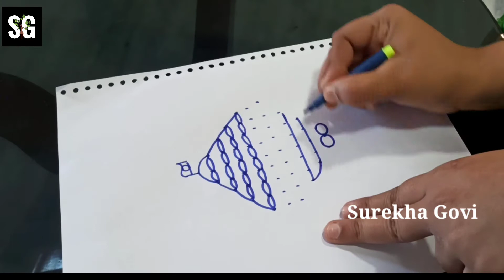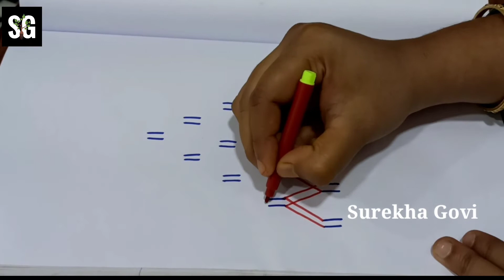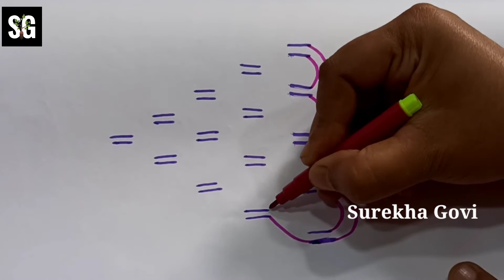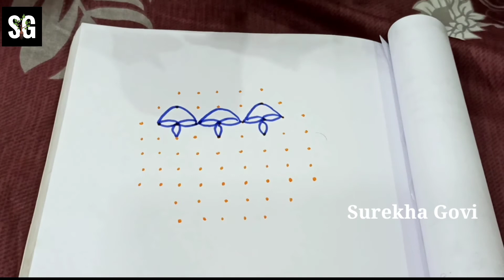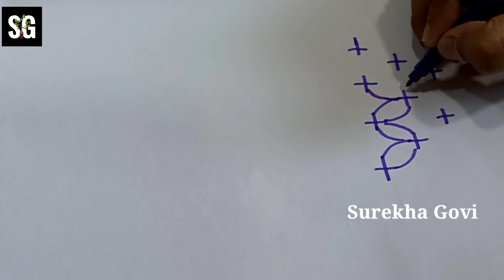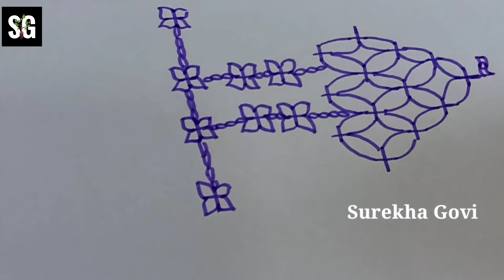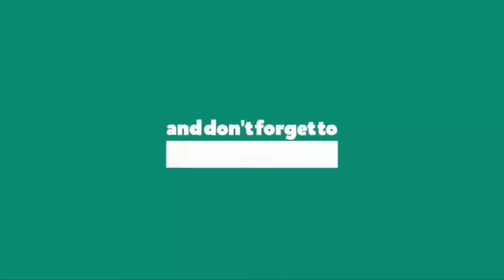easy ratham muggulu/easy ratham rangoli/small chariot rangoli/simple ratham rangoli/simple ratham